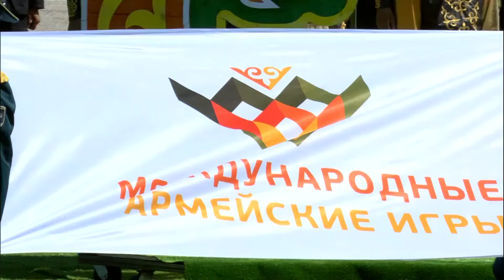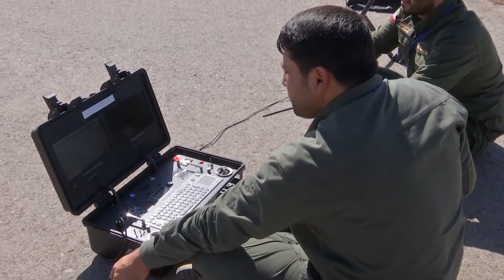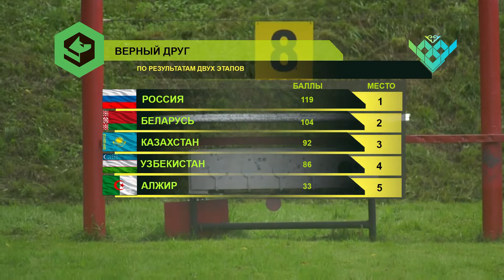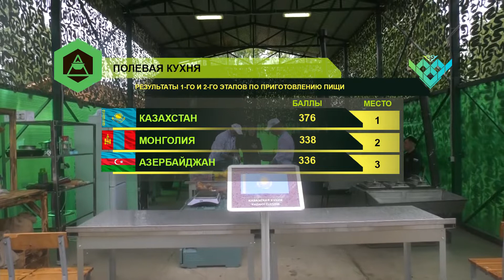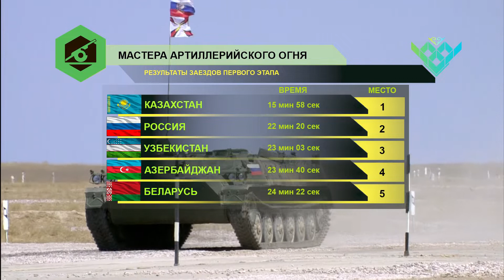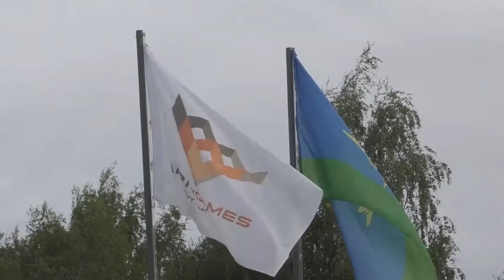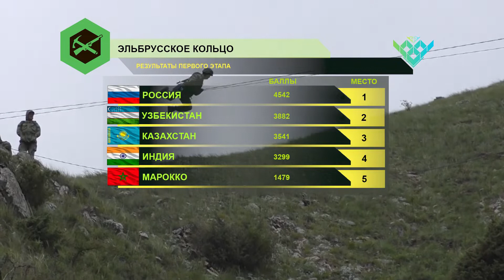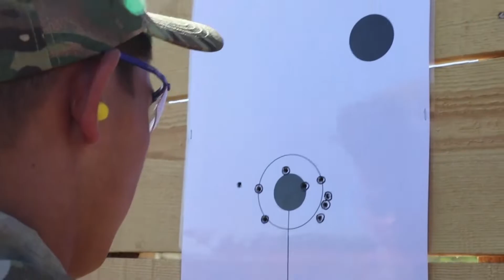Дневник АРМИ-2019: ДЕНЬ ПЕРВЫЙ